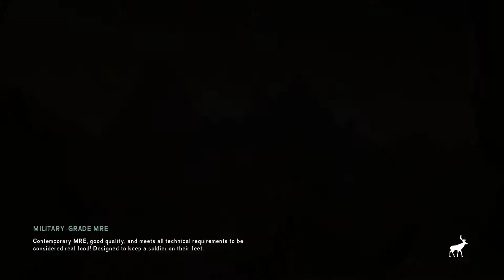The Long Dark #952 - Pleasent Valley just more sticks..- Interloper Day 2850+